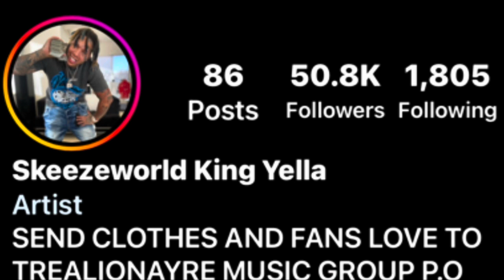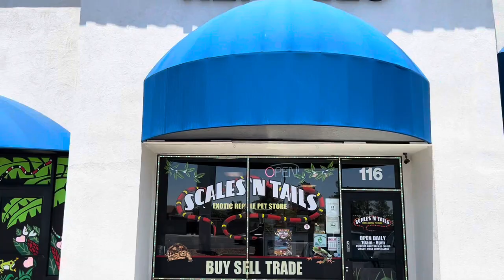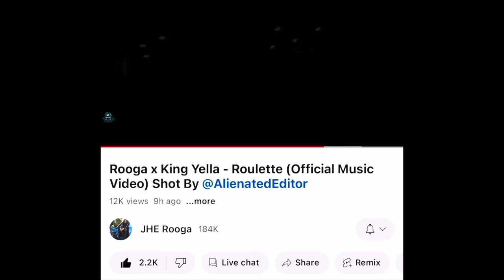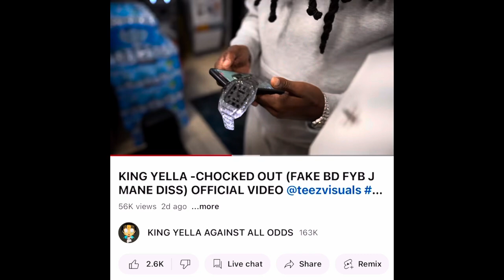I (KING YELLA)ALMOST GOT BIT BY A BALL PYTHON 🐍SNAKE MAN I WAS SCARED TO DEATH I RAN OUT THE HOUSE